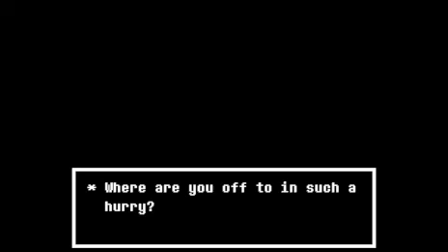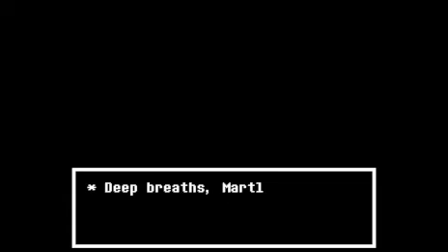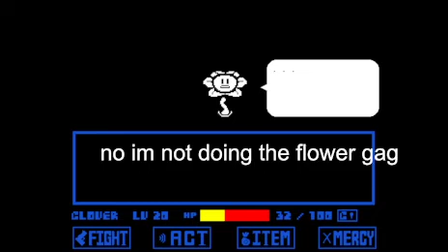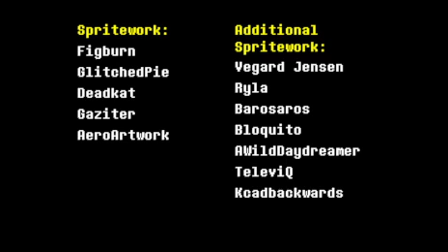THE END - undertale yellow genocide #5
my god this fight sucks ass